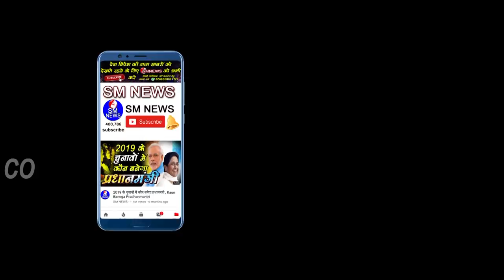इस महिला ने मायावती के लिए ऐसा क्यों कहा,